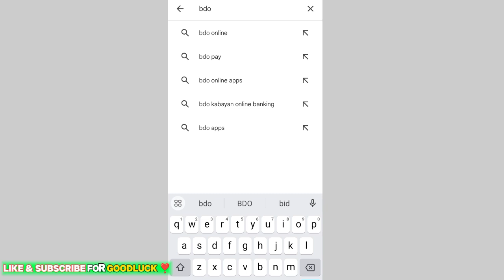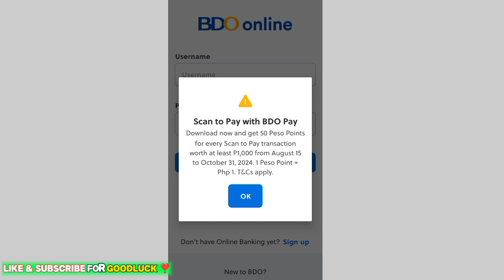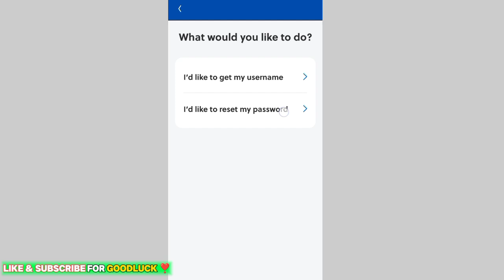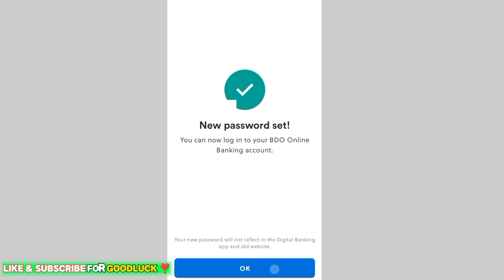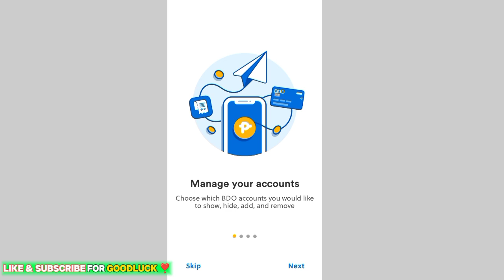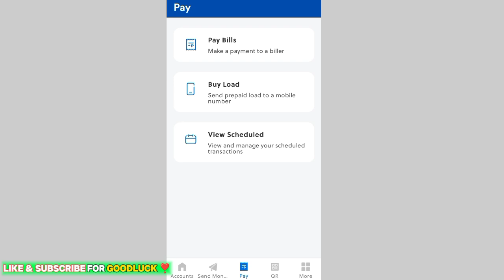Incorrect username and password kahit tama naman| FIXED